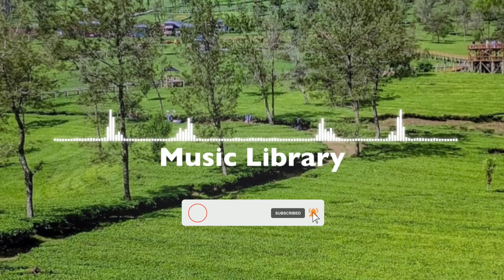FREE BACKSOUND CINEMATIC No Copyright Musik Bossa Sonsa Quincas Moreira